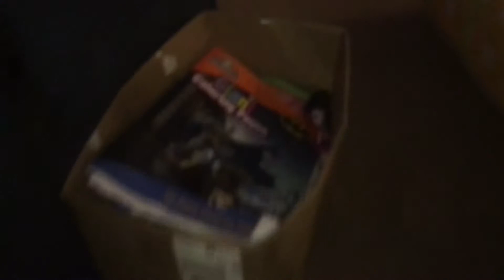Fake fortnite ad outrage